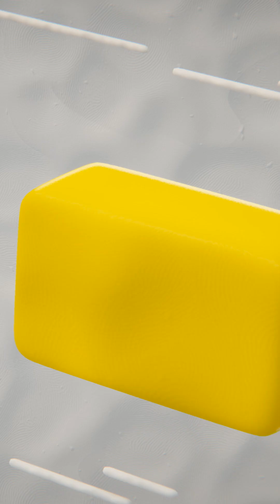Learn Science with Big Lizard!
This is a short from a longer 15-minute video on our channel!
In Big Lizard you can learn lots about science, covering a wide range of fascinating topics, from rocks that shape our planet to the various plants that grow all around us, and even the incredible phenomena of solar eclipses to the innovative technology of solar power!
The series introduces these amazing concepts to preschoolers in a fun and engaging way through adventurous stories set on the colourful and imaginative planet Proxima, where curiosity knows no bounds. Join astronauts Dad and Cosima as they embark on exciting missions filled with discovery, and don’t forget their loyal sidekick Big Lizard, who adds a unique twist to their adventures. Together, they explore the wonders of the universe, making learning about science exciting and accessible for young minds.

🦎 More about Big Lizard
Welcome to the YouTube channel for Big Lizard, an animated series set in space on planet Proxima, where astronaut Cosima makes new discoveries every day with her best friend Big Lizard. Together they explore a prehistoric world full of weird and wonderful creatures, learning about science and life!